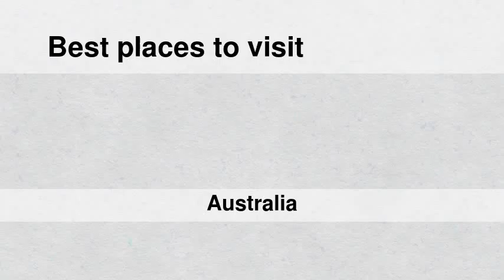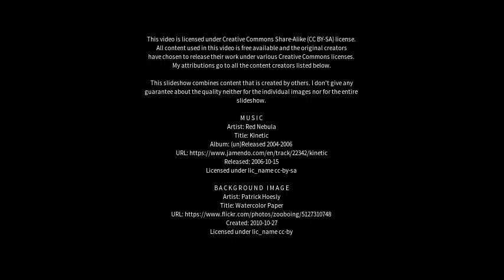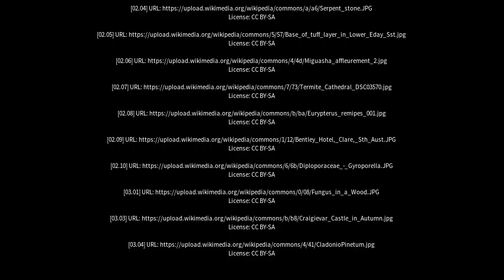Best places to visit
Best places to visit - Rhynie (Australia) Best places to visit - Slideshows from all over the world - City trips, nature pictures, etc.